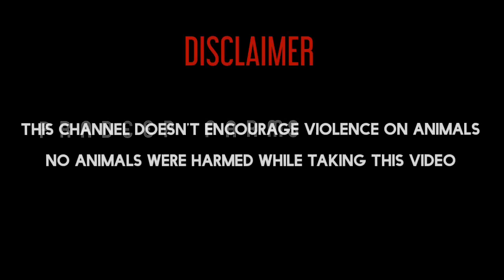మీకు నచ్చినది ఫోటో తీసి 9107 669 669 కు వాట్సాప్ చెయ్యండి || Link in Description